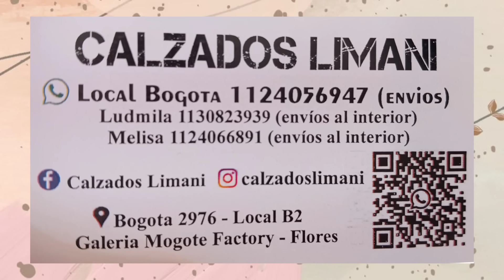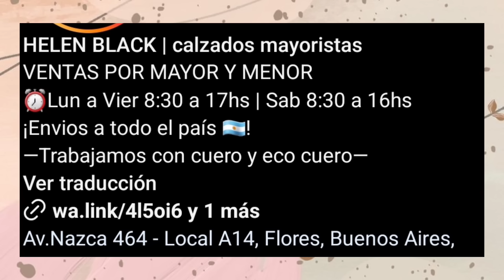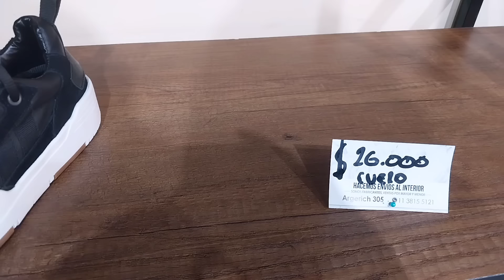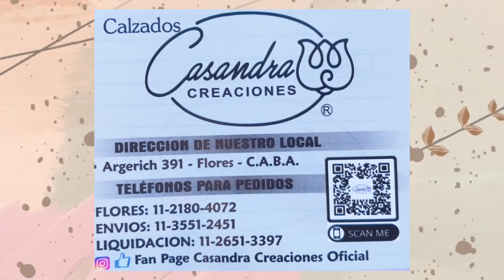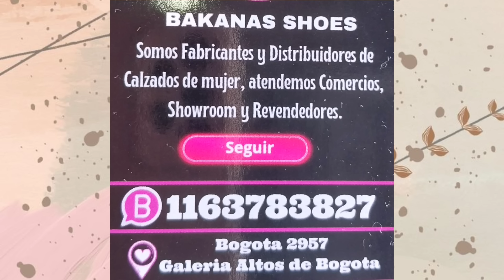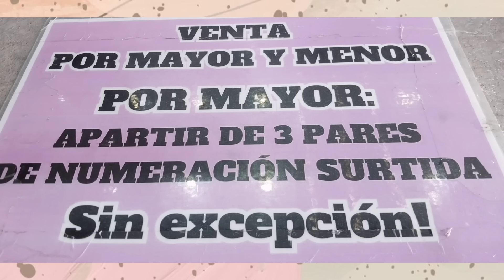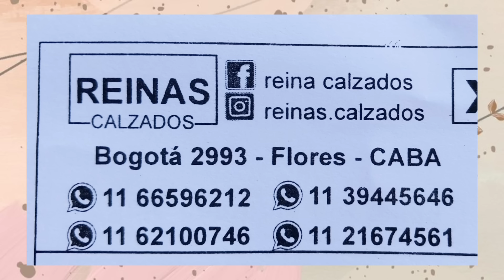CALZADOS 👢🍁 Otoño Invierno 2024 Botas y Borcegos 😍 Avellaneda FLORES